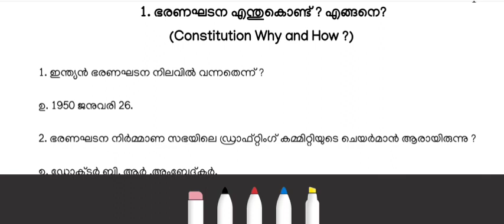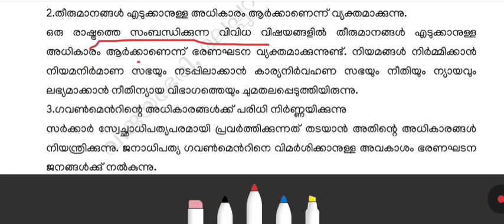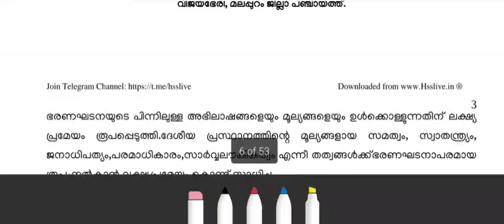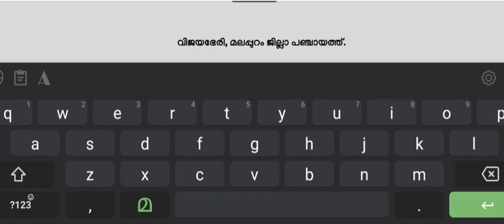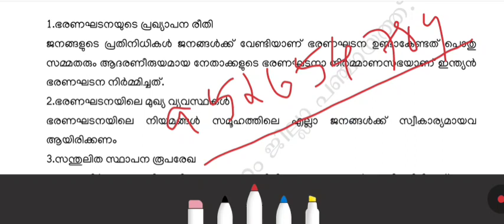Plus One Political Science Chapter-1 Last Time Revision 2022 | ഉറപ്പായും ചോദിക്കുന്ന ചോദ്യങ്ങൾ